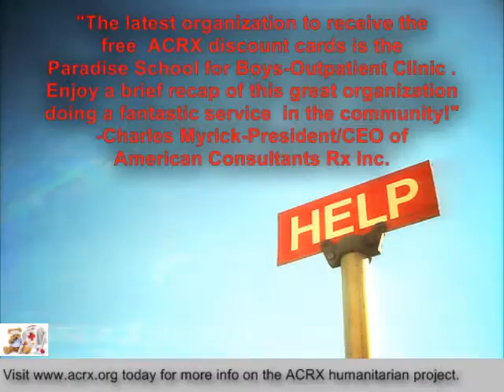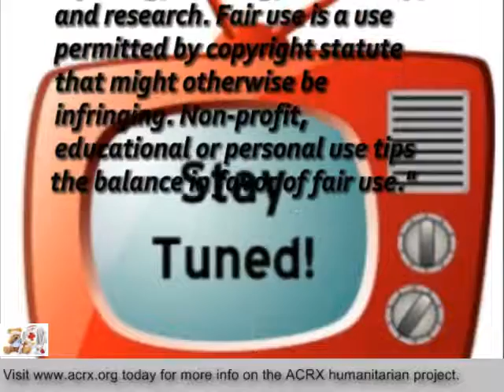Medicine Help Donated to Paradise School for Boys Outpatient Clinic by Charles Myrick of American Co